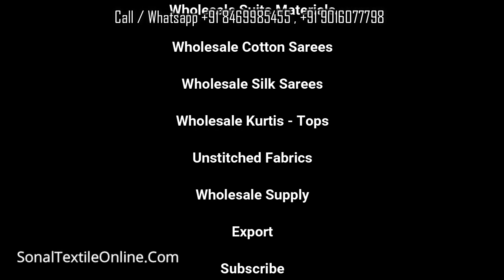Buy Pranjul Preksha Vol 1 Pure Cotton Readymade Dresses Wholesale | SonalTextileOnline.Com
Sales & Support

Product Details :-

PRANJUL READYMADE VOL 1

Price : Rs.480

Weight : 21 KGS

MOQ : 27 Pieces (1 Set)

    PURE COTTON PRINTED STITCHED TOP
    PURE COTTON PRINTED STITCHED PATIYALA BOTTOM
    PURE COTTON PRINTED 2.25 METERS DUPATTA
    SIZE OPTIONS L,XL,XXL
    READYMADE COTTON DRESSES
    27 PIECES IN CATALOG

WHOLESALE PRANJUL READYMADE VOL 1 CATALOG ONLINE